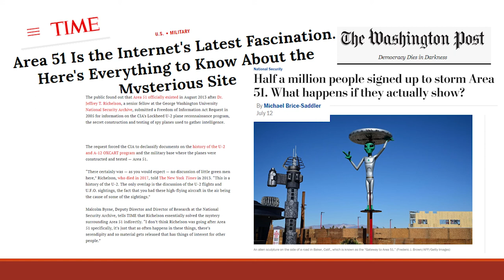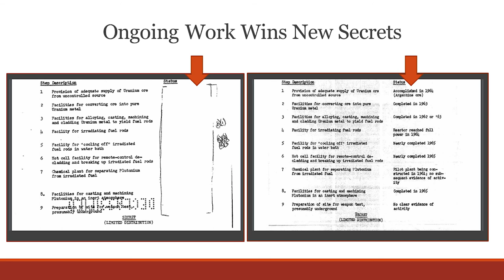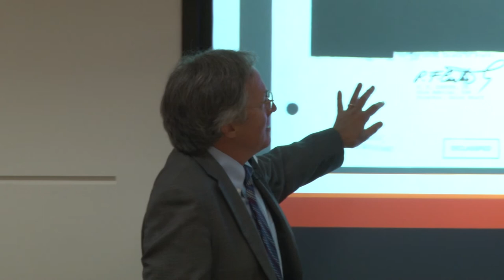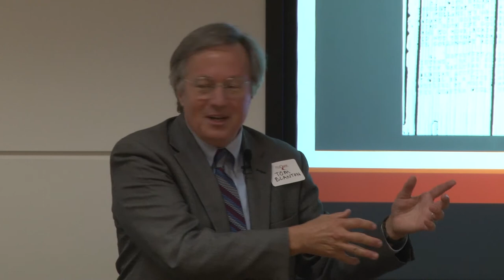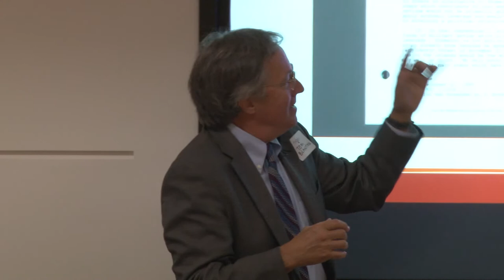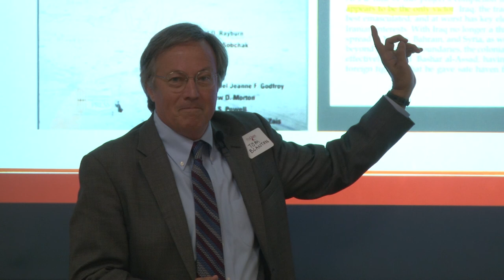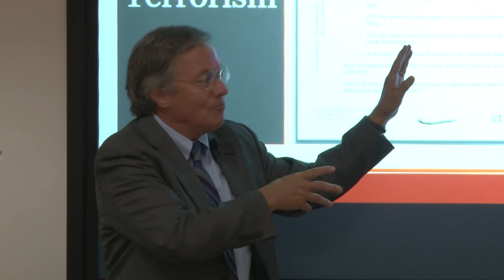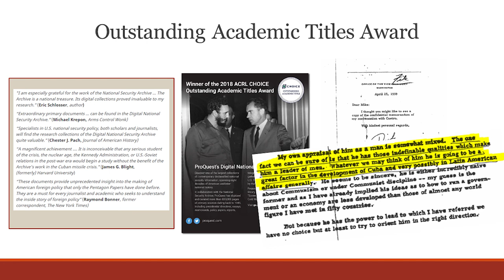Scholarship vs. Secrecy and Fake News: Primary Sources in an Age of Misinformation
Area 51, nuclear capabilities, shredded documents, Weapons of Mass Destruction, Trump’s meetings with Putin ... Watch the video to hear fascinating stories about declassified U.S. government documents obtained through Freedom of Information Act requests and why this information is important and useful to our citizens and to all levels of academic research. Presented by Tom Blanton, Executive Director, National Security Archive at George Washington University.